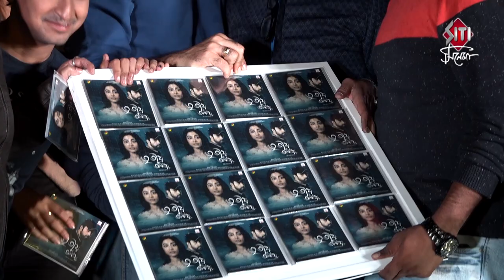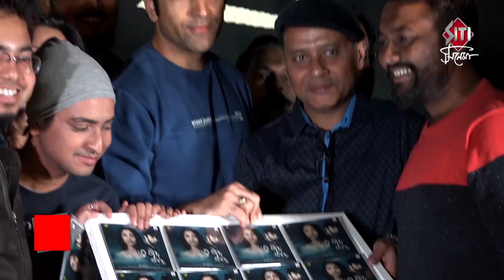Tritio Adhyay | Music Launch | Abir Chatterjee | Paoli Dam | Arin | Manoj Michigan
Music launch of bengali movie Tritio Adhyay তৃতীয় অধ্যায় directed by Manoj Michigan featuring Abir Chatterjee Paoli Dam and many others.